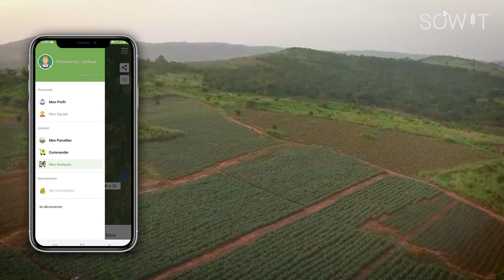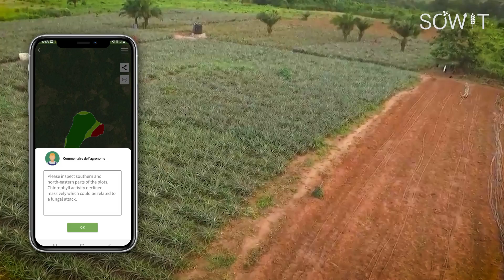S01E02 - CustomerStory SOWIT - Groital x Monitor+®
Joshua Ayinbora, the CEO of Groital Ltd, got curious about drones and their potential usage in surveying farms. When the images were analysed, it was discovered that some of his pineapple fields had a fungal attack. And detecting it at an early stage saved Joshua a lot of money.